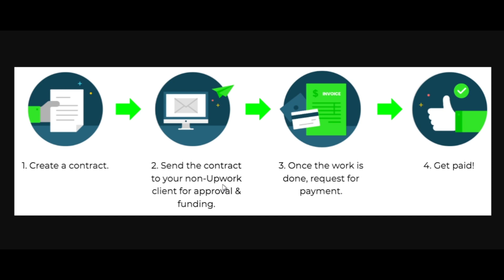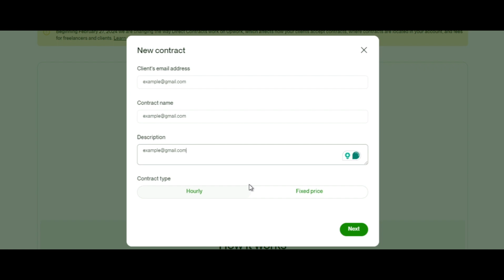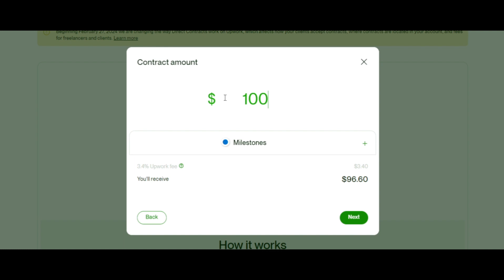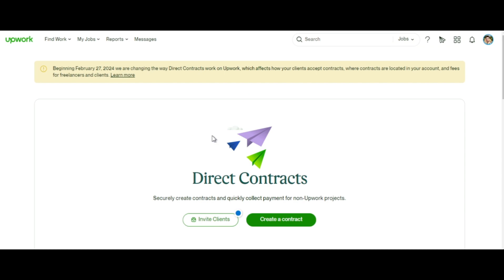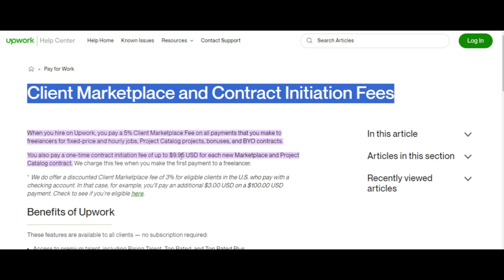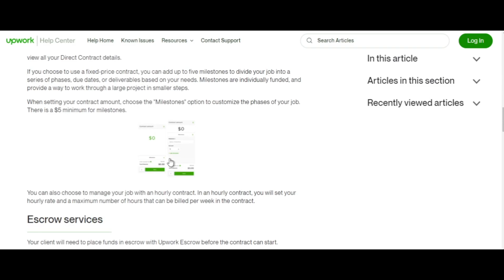Upwork Latest Direct Contracts Update: What are direct contracts in Upwork? Tutorial For Beginners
Introduction:
Changes are on the horizon for Upwork's Direct Contracts, ushering in a new era for freelancers and clients alike. Significant adjustments will reshape the landscape of Direct Contracts, impacting fees, client involvement, and overall user experience. Join us as we dissect these changes and explore their implications for freelancers navigating the world of independent contracting.

Chapters:
00:00 Introduction
00:30 Evolution of Direct Contracts: Past vs. Present
01:15 Understanding the Updates: Fee Adjustments and Client Engagement
02:30 Fee Structure Overhaul: Implications of the 5% Freelancer Service Fee
03:45 Client Involvement: The Shift Towards Upwork Account Creation
04:00 Navigating the Transition: Challenges and Opportunities for Freelancers

In this video you will learn:
- The evolution of Upwork's Direct Contracts from their previous iteration to the updated model.
- Insights into the changes brought about by the new update, including adjustments to fee structures and client engagement protocols.
- The implications of the 5% Freelancer Service Fee and its impact on freelancers' earnings.
- The shift towards client involvement through Upwork account creation and its significance in streamlining processes.
- Challenges and opportunities for freelancers navigating the transition to the updated Direct Contracts system.